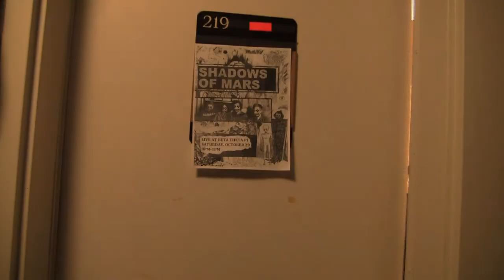Man with a bag on his head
A story of a man who wears a bag over his head. By Frank Hand